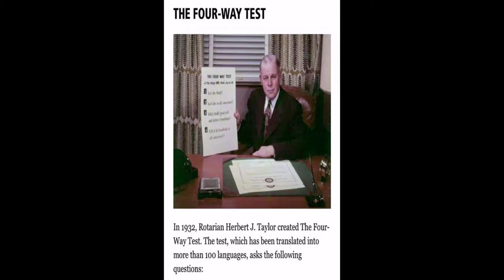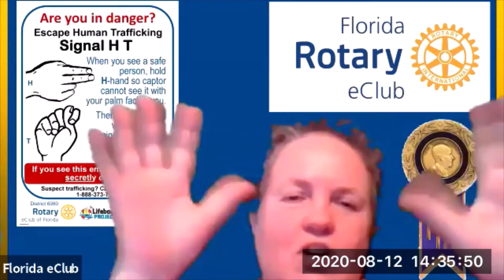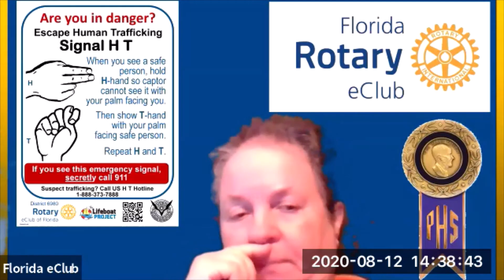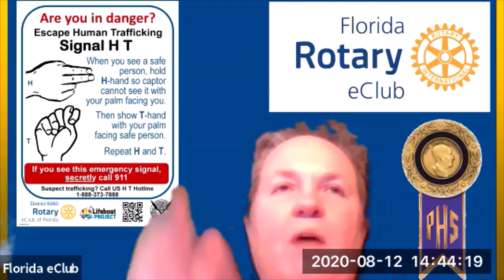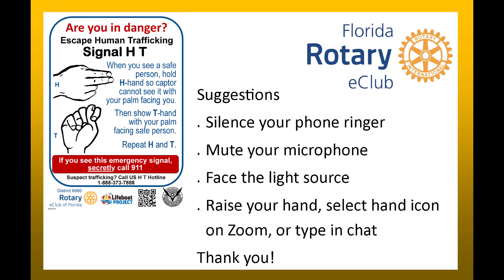Take Action on Your Dreams! George Lewis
George Lewis, better known as the Water Man, was born in New York City and grew up in New Jersey. After graduating from Wagner College and serving in the Army, he played professional baseball for several years in the Boston Red Sox organization.

George was a stock broker, mostly with Merrill Lynch, until he retired in 2000 while living in San Diego. In 2002 he moved to Florence, Oregon and immediately joined Rotary for the first time.

His real passion is to help the less fortunate around the world. The Rotary Global History Fellowship named him the first charter member of the HEROES which honors those Rotarians whose deeds and dedication to the ideals of Rotary are recorded for posterity. He is a Major Donor level 2 and a member of the Paul Harris Society.

The Trustees of the Rotary Foundation bestowed George with the prestigious “Citation for Meritorious Service” award. He currently is a member of the RC of Lakewood Ranch, Fl.

George Lewis, The WaterMan, creates beautiful works of art that have been shipped all over the world to provide funds for improving the conditions of life all over. Enjoy floral landscapes, seascapes, boats, homes painted by this octogenarian. Video about book

His paintings have produced millions of dollars worth of wells, water filters, toilets, and polio vaccines for over two million people. One-third of the people on this planet have no access to sanitary facilities and one-third of all schools have not clean water. One in ten people do not have clean water for food or washing. We have brought polio down to 0.01 of the population. Most developed countries have forgotten the scourge of paralysis and death caused by this disease. Prevention is our only recourse and we are so very close to accomplishing this goal.

Select Humanitarian books Oil 4 Water